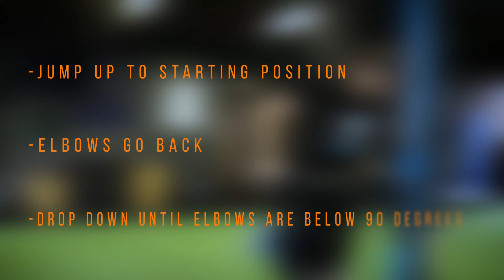How To Perform Tricep Dips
Hybrid Fitness was created to build a community of people who want to escape the corporate gym world and be a part of a gym where their input is crucial to helping us build a thriving fitness community.
Our highly experienced coaches are here to not only train you, but teach you about fitness and help you create a lifestyle where you succeed in reaching all your goals.
Within our facility you will not see tons of large machines or other global gym type equipment.  TRX, barbells, dumbbells, resistance bands and body weight will be all you need to get an intense, exciting workout that is guaranteed to help you achieve your goals. We also feature top of the line boxing equipment that can’t be found in most area gyms.   Whether you are a beginner or an advanced athlete, hybrid fitness will meet your needs!